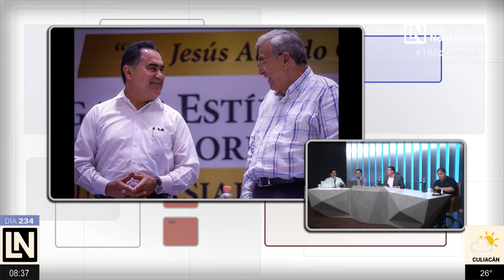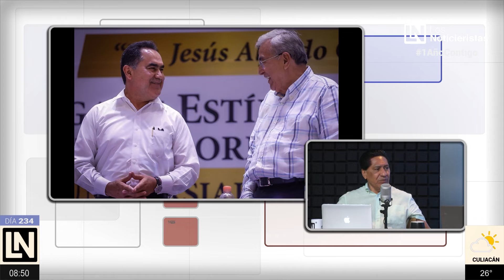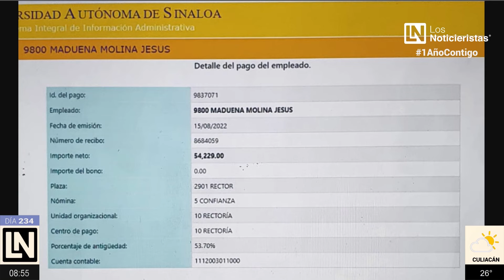El rector y 23 de 65 de sus funcionarios de la UAS tienen ‘sueldazos’ mayores a AMLO y al gobernador